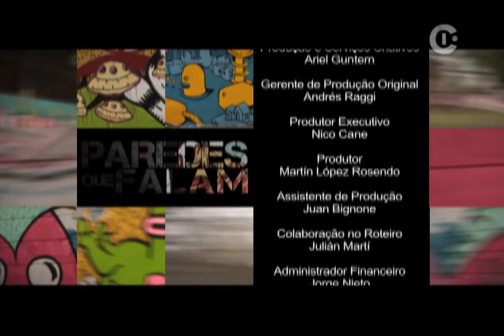Paredes que Hablan: Seher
Una producción original de I.Sat sobre el street-art en América Latina.